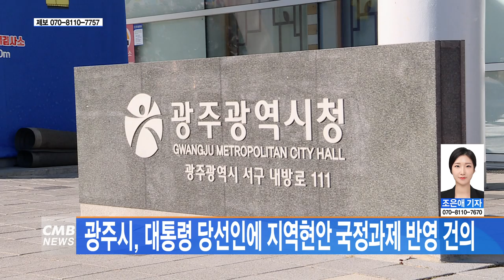[광주뉴스] 광주시, 대통령 당선인에 지역현안 국정과제 반영 건의